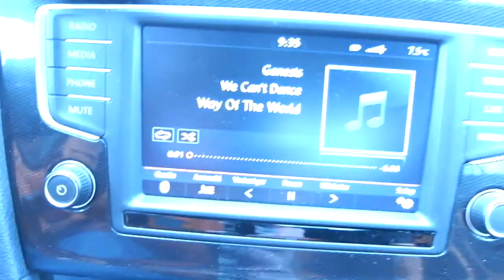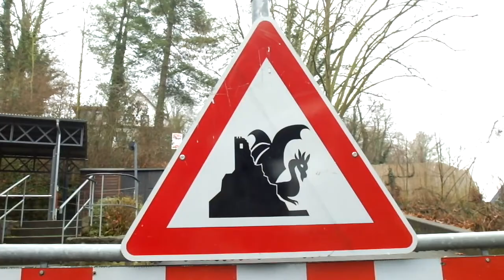Drachenfels Wanderung 18.02.2017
Hier mal ein neues Video! Und zudem eines, in welchem es nicht um das Thema VW Käfer geht! JayBe und Timo hatten zu einer Wanderung zum Drachenfels eingeladen. Und da habe ich einfach mal teilgenommen! Viel Spaß